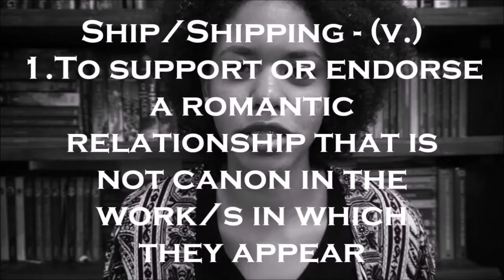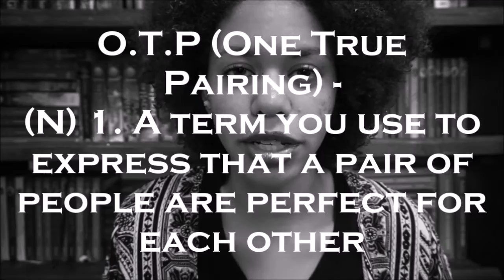Bookish Internet Terms | A Bibliophile's Guide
Hey guys, I hope y'all enjoy this video.

Hey, I'm Sasha. I love reading (well obviously duh!) and exercise (ew), also making new friends so hi!